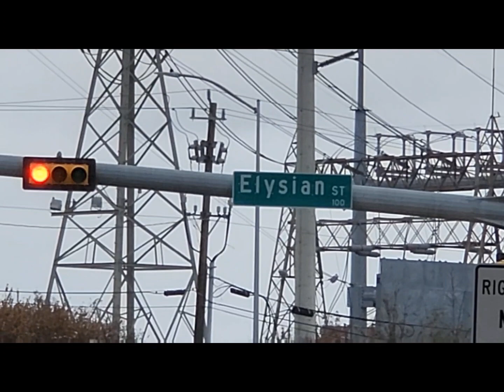HỘI THÁNH TÌNH THƯƠNG GỬI QUÀ CHO NHỮNG NGƯỜI VÔ GIA CƯ TẠI DOWNTOWN Houston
Cô Yến Vũ, Cô Quế La, cô Sen và Ông Bà Mục sư Nguyễn Hiền